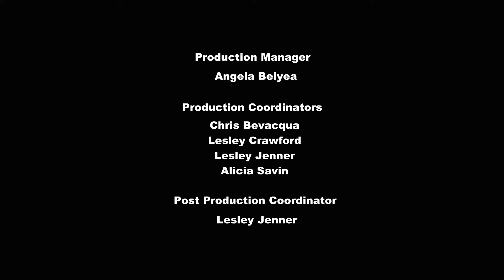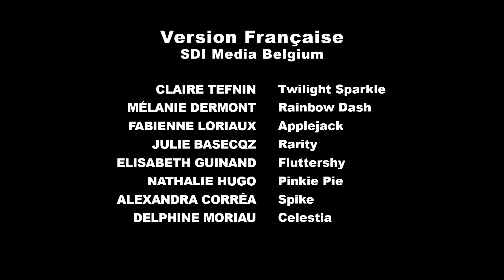My Little Pony - T02 E14 - El Último Rodeo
SINOPSIS:
Las amigas viajan por todo Equestria en busca de Applejack, quien desapareció misteriosamente después de una competencia de rodeo en Canterlot.